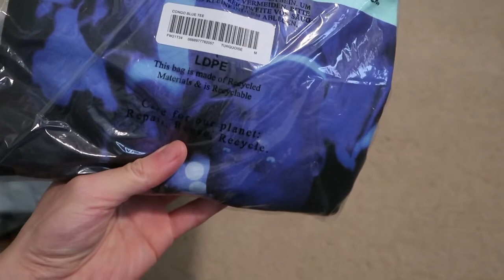SUPREME FW21 WEEK 7 PICKUP/UNBOXING CRASH, ROCKER, AMERICA EATS ITS YOUNG, FACE, STICKER TEE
More tee haul from week 7